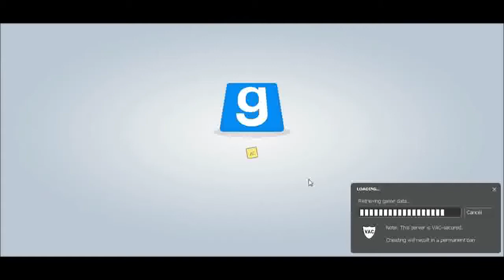Garry's Mod (Trouble in Terrorist Town) Ep 1 | w/ Nachosans y jormarca00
Espero que os guste este nuevo vídeo y no olvidéis dejar like.